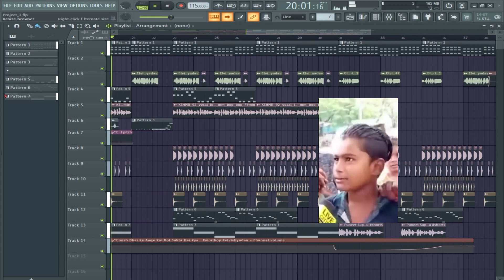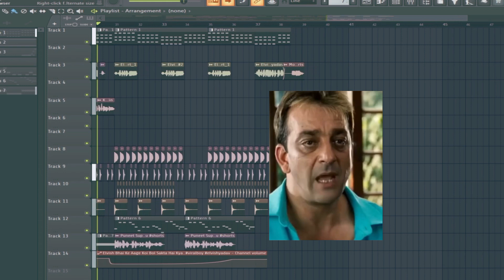Elvish Bhai ke aage koi bol sakta hai kya - Meme Remix | FL Studio | Elvish Yadav Viral Meme